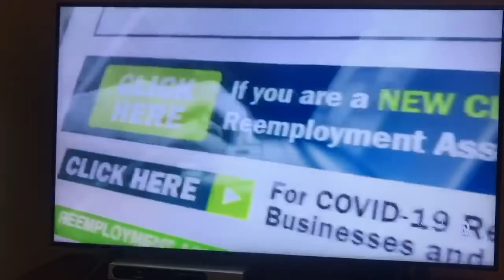Unemployment Woes FL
The Real Me On TV!